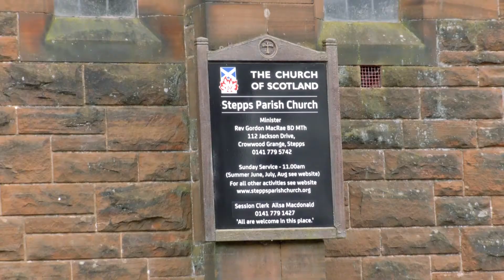Amanda & David - Stepps Parish Church & Ingliston Country Club - 28th April 2018 - Highlights